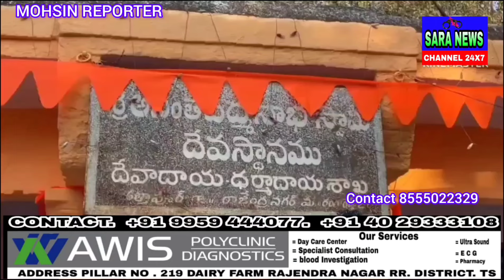Attapur Ke Ek Mandir Mein Chori Ke Vardat Pesh Aayie Attapur Police is Mamla Ke Taqiqath Shuru